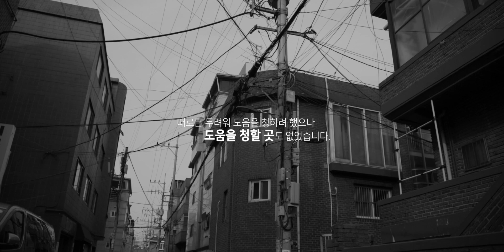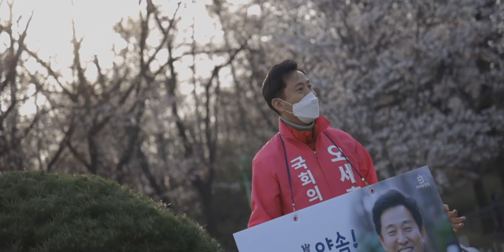광진, 음악이 흐르다 | 문화와 예술이 숨쉬는 광진(2) | 2030 여성·청년 원룸촌 거주자들을 행복하게 만들겠습니다. | 자양동 화양동 구의동 '핫플레이스' 된다! | 오세훈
‡ 혼자 살면서도 짜장면을 두 그릇 시켜야 했습니다.

어둡고 적막한 골목길을 지나며 두려움에 떨어야 했습니다. 도움이 필요해도 청할 곳이 없었습니다.

♪ 이제 무섭고 적막했던 골목길에 음악이 흐릅니다.

안전관리와 생활편의 서비스를 제공하는 안심센터가 여러분의 이웃이 되어 드리겠습니다.

오세훈이 여러분의 적막한 골목길에 음악을 흐르게 하겠습니다.

✎ 2030 여성·청년 원룸촌, 1인가구, 다세대주택 거주자들을 행복하게 만들겠습니다.

아파트 관리사무소 역할을 하는 ‘안심센터’를 설치하고, 광진디지털보디가드를 통해 여성 1인가구에는 CCTV를 설치해 안전한 원룸촌을 만들겠습니다.

또, 무인택배함을 곳곳 설치하고 골목길 구석구석 가로등과 보안CCTV를 대폭 늘리겠습니다.

그리고, 제가 시장때 만들었던 청년에게 희망 주는 ‘희망 2배 청년통장’ 대폭 확대하겠습니다.